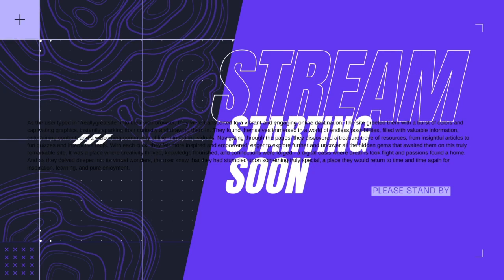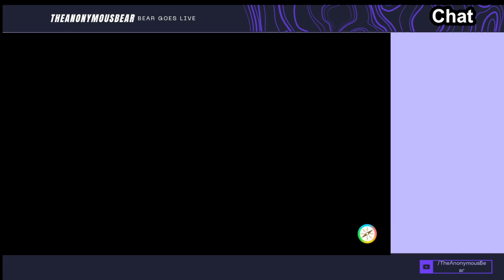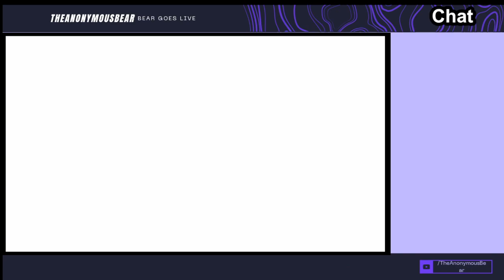ROAD TO AFFILIATE: Continuing Pokemon Violet (Twitch Archive).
This is a Twitch archive from April 6th 2024 where I played a bit of Pokemon Scarlet and Violet and asked myself if the game is that bad?